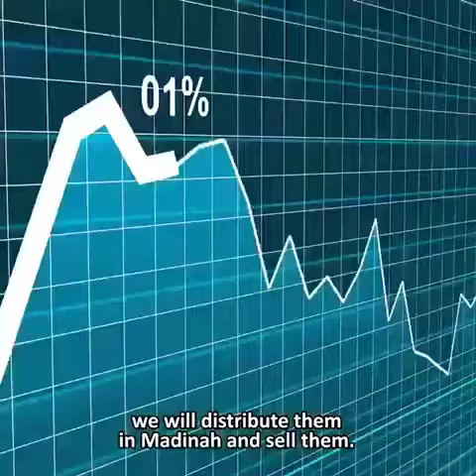3rd khalifa Hazarat Usman Ghani ki sakhawat ka waqia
Video from Ch. Touseef Ashfaq🎳